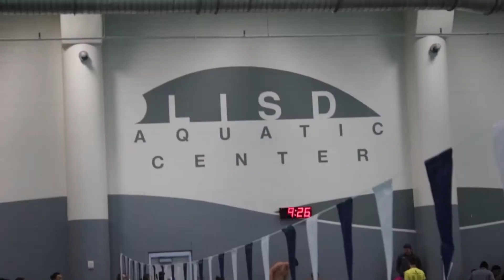2018 SCAC Swim and Dive Championships: Southwestern men's 100-yard freestyle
What. A. Race.

Michael Glover of @SUPirates takes the men's 100 freestyle 🥇 with a time of 46.65, just .01 seconds ahead of Walker Martin of @CCTigers.